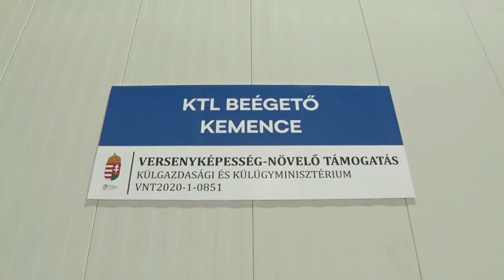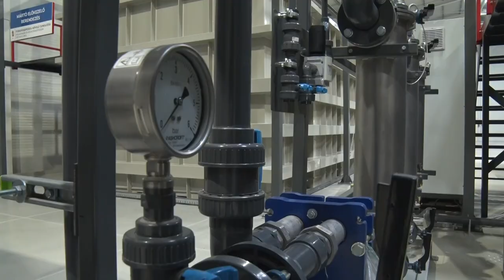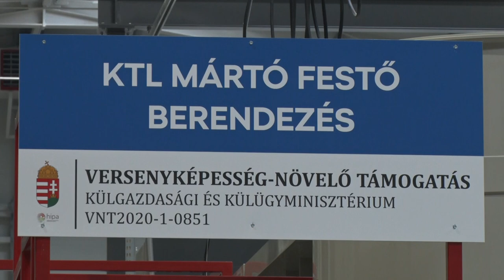Új üzemcsarnok Bonyhádon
Ha lenne ilyen verseny, akkor Magyarország lehetne az adócsökkentések Európa-bajnoka – ezt Szijjártó Péter, külgazdasági és külügyminiszter mondta Bonyhádon egy üzemcsarnok átadóján. Potápi Árpád János, nemzetpolitikáért felelős államtitkár, Tolna megye kettes számú választókerületének országgyűlési képviselője pedig arról beszélt, az elmúlt években Bonyhád és Dombóvár térségében 9 milliárd forint értékben valósultak meg hasonló fejlesztések.